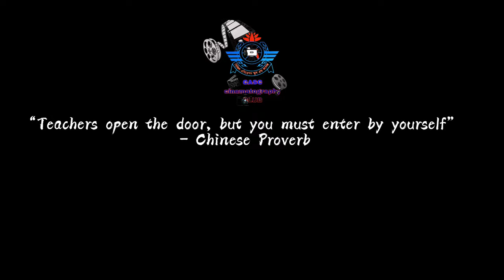Civil aviation school and College official vedio 1 by Xz7